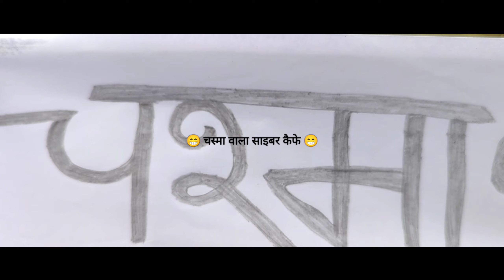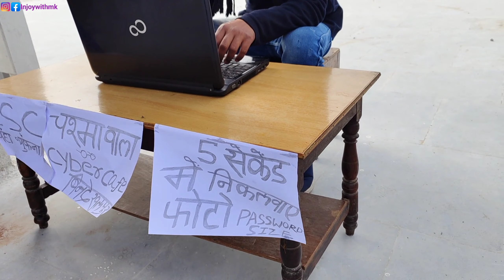Pushpa | Pushpa Raj पहुंचा e-SHRAM कार्ड बनवाने | Desi Funny Video |🔥 😁😂🔥injoywitmk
e-Shramcard
e-shram